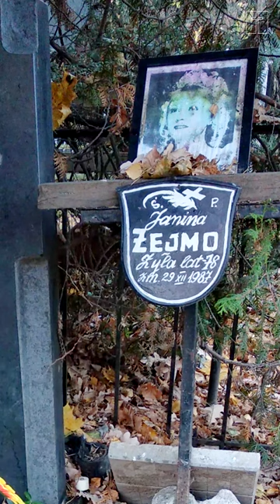памяти Янины Жеймо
Янина Болеславовна Жеймо (польск. Janina Żejmo; 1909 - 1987, 78 лет) - советская киноактриса. С
трехлетнего возраста выступала в цирке - наездницей, гимнасткой, балериной и музыкальным эксцентриком, позже на эстраде. Во время Великой Отечественной войны находилась в блокадном Ленинграде. В кино с 1925 года. С 1949 по 1956 годы — актриса Театра-студии киноактёра. Снималась в фильмах: "Мишки против Юденича", "Золушка", "Разбудите Леночку", "Подруги", "Приключение
Корзинкиной", "Два бойца", "Доктор Калюжный", "Два друга" и др. В 1957 году с третьим мужем,
польским режиссёром Леоном Жанно, уехала в Польшу. С 1957 года жила в основном в Варшаве, часто
бывала в Советском Союзе. Скончалась в Варшаве, от последствий двух инфарктов на 79 году жизни,
гроб с телом был привезён в Москву. Похоронена, согласно завещанию, на Востряковском кладбище в Москве.